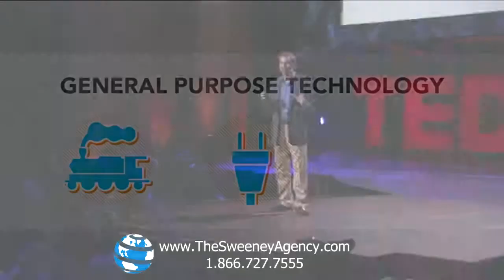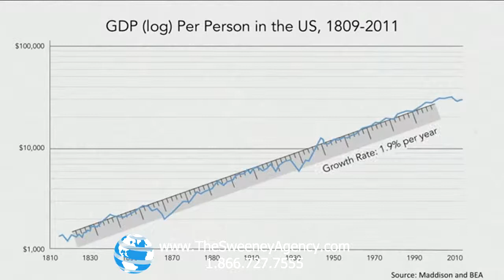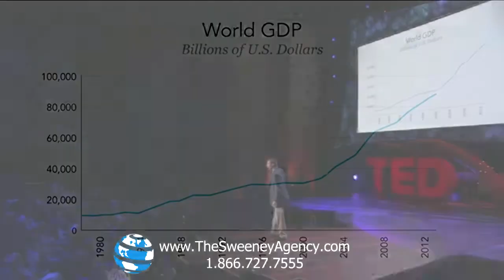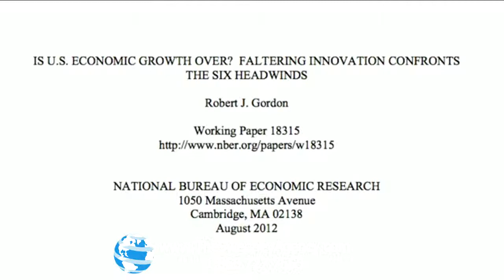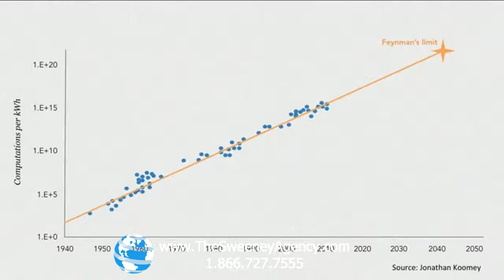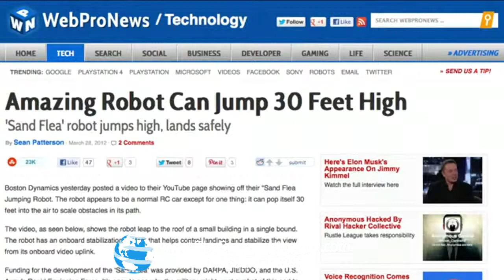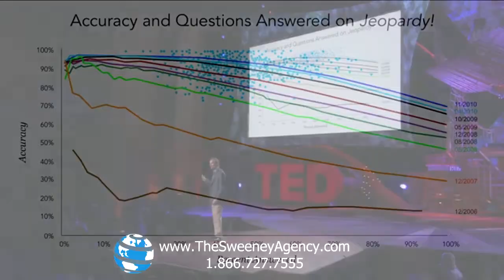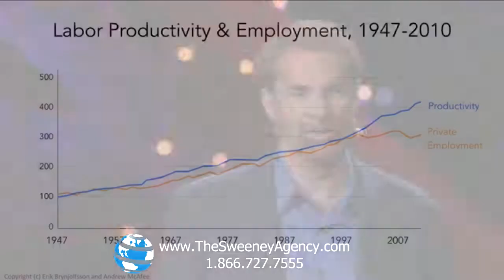Erik Brynjolfsson: Schussel Family Professor of Management at the MIT Sloan School of Management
Erik Brynjolfsson is an award-winning researcher, educator, and author. At MIT, he serves as the Director of the Center for Digital Business, the Schussel Family Professor, and the Chairman of the MIT Sloan Management Review. His research examines the effects of information technologies on business strategy and performance, Internet commerce and intangible assets. He is the co-author of the New York Times best-seller The Second Machine Age: Work, Progress and Prosperity in a Time of Brilliant Technologies.